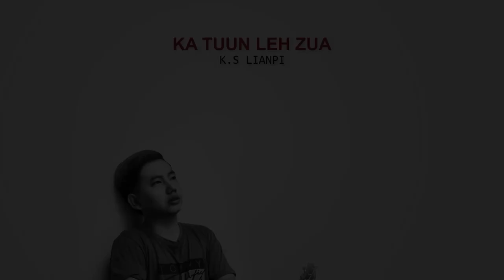Zomi Song - Tuun leh Zua Lung Awilo [ Ks Lianpi ]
This is a zomi song called Tuun leh Zua Lung Awilo composed and sang by the artist himself, Kslianpi and performed by artists Kslianpi, Huai No, Sian Tawng and Nau Cing.

The Album is Ka Tuun leh Zua meaning My Dad and Mom. Recording and Mixing was done by For All Band in Kuala Lumpur, Malaysia.